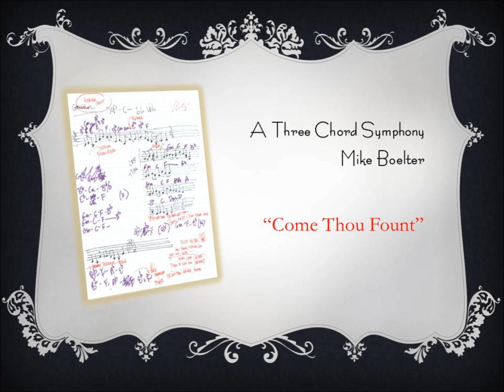Come Thou Fount, Mike Boelter